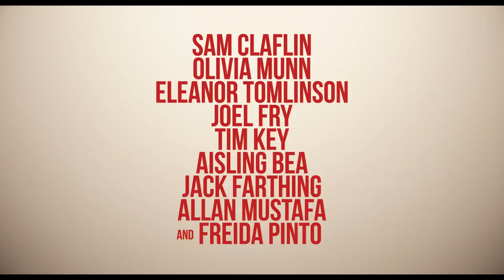LOVE WEDDING REPEAT Trailer (2020) Sam Claflin, Oliva Munn Netflix Movie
Check out official trailer for Love Wedding Repeat starring Sam Claflin!

directed by Dean Craig
starring Sam Claflin, Freida Pinto, Olivia Munn
LoveWeddingRepeat on Netflix April 10

While trying to make his sister's wedding day go smoothly, Jack (Sam Claflin) finds himself juggling an angry ex-girlfriend (Freida Pinto), an uninvited guest with a secret, a misplaced sleep sedative, and the girl that got away (Olivia Munn) in alternate versions of the same day.